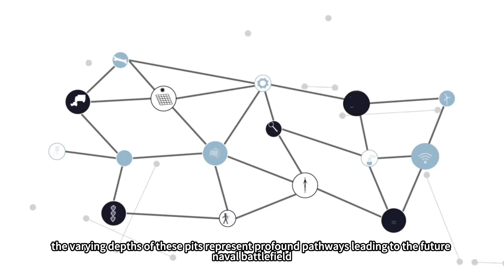What's the secret behind the 052D's 850mm VLS? How does it achieve hot/cold co-firing?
Have you ever wondered what intricate and layered weapon configurations lie concealed beneath those seemingly identical square hatches when you see the neatly arranged vertical launch units on a destroyer's deck? Recently, an official display provided a textbook answer to this question: the 9-meter-class launch tubes for the YJ-18A anti-ship missile and the 7-meter-class launch tubes for the HQ-9B air defense missile made a historic joint appearance. This was far from a simple equipment display. It offered an intuitive decoding of the modular, serialized design philosophy behind the Chinese Navy's Hai Tong-1 shipborne universal vertical launch system